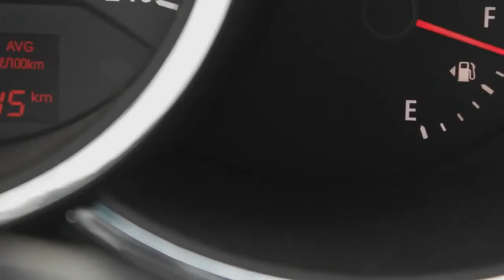Motoring 2013 Episode 8 Did you Know Cruise Control 720p